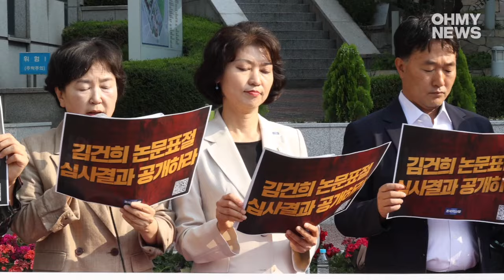강경숙 조국혁신당 의원 “2년 4개월째 미루는 김건희 여사 논문 표절 심사 결과 공개하라”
조국혁신당 강경숙 의원, 임유원 서울시당 위원장, 김중훈 인천시당 위원장과 김건희 여사 논문 표절 의혹 검증을 위한 범학계 국민검증단 관계자들이 10일 오전 서울 용산구 숙명여자대학교 정문 앞에서 기자회견을 열고 윤석열 대통령 부인 김건희 여사의 석사 논문 표절에 대한 심사 결과를 공개할 것을 촉구했다.

이날 이들은 “숙명여대는 2년 4개월째 김건희 여사의 논문 표절 검증 결과를 미루고 있고 이런 와중에 장윤금 숙명여대 총장은 연임을 위한 총장 선거에 출마했다”며 “도저히 이해되지 않는다”고 규탄했다.